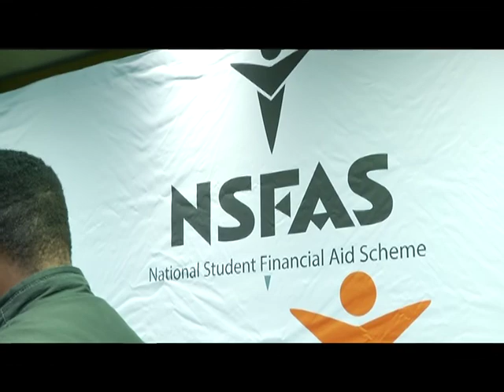My NSFAS Radio Programme- NSFAS Online Applications